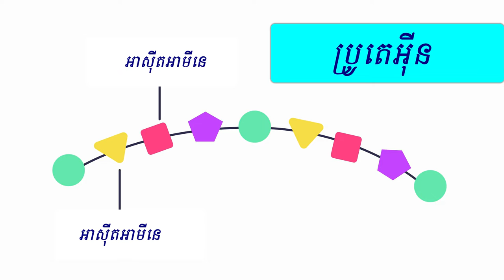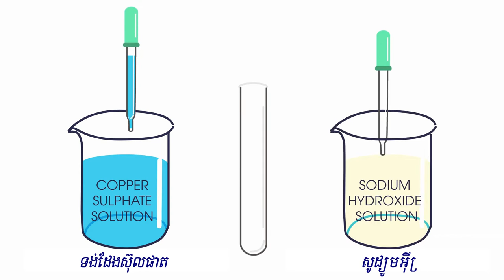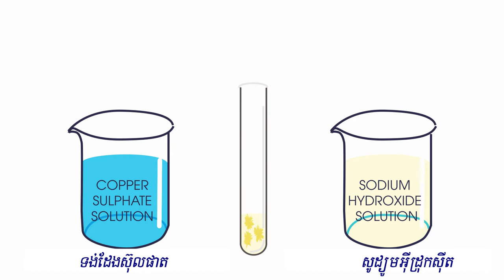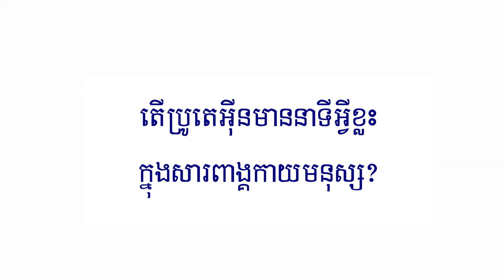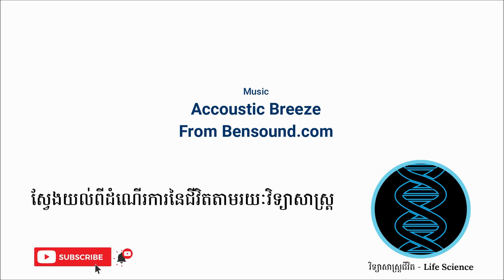តើប្រូតេអុីនជាអ្វី?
ប្រូតេអុីនគឺជាសមាសធាតុបង្កនៃជីវិត។ នៅក្នុងការសិក្សាវិទ្យាសាស្រ្តនៃជីវិត គេចាំបាច់ត្រូវតែយល់អំពីប្រូតេអុីន ពីទំរង់និងមុខងាររបស់វានៅក្នុងសារពាង្គកាយ។ ចំពោះមនុស្សប្រូតេអុីនដែលប្រើប្រាស់ខាងក្នុងសារពាង្គកាយគឺបានមកពីការផ្គុំគ្នានៃអាសុីតអាមីនេ។ ការផ្គុំអាសុីតអាមីនេដើម្បីបង្កើតប្រូតេអុីននេះគឺកំណត់ឡើងដោយសែនដែលមាននៅលើADN។ តើអាសុីតអាមីនេដែលប្រើប្រាស់ដើម្បីសំយោគប្រូតេអុីន មានប្រភពមកពីណា? តើប្រូតេអុីនដែលខ្លួនមនុស្សសំយោគបានត្រូវបានប្រើប្រាស់ដើម្បីអ្វី?